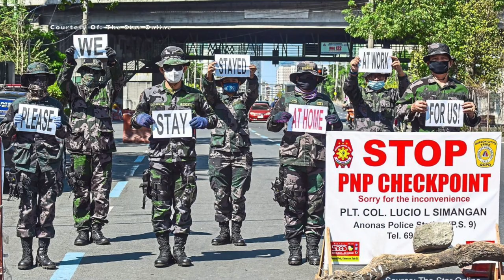Stand Up For Love Acapella Cover | Jeniffer Maravilla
STAND UP FOR LIFE ❤
Dedicated to all of our frontliners! Maraming salamat po sainyong sakripisyo. Thank you for risking yourlives to save others. Amin lang pong maibibigay ay dasal na nawa'y patuloy po kayong ingatan ng Panginoon. Ito po ang aking munting handog. May this inspire you today. 🙏🇵🇭